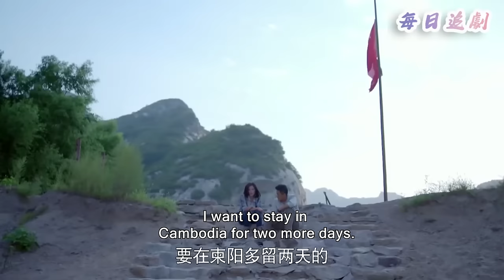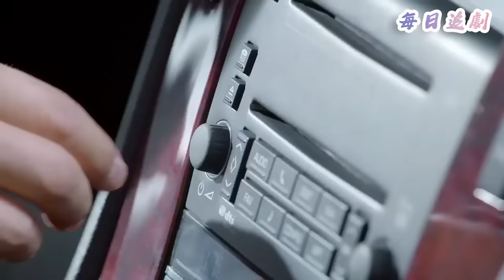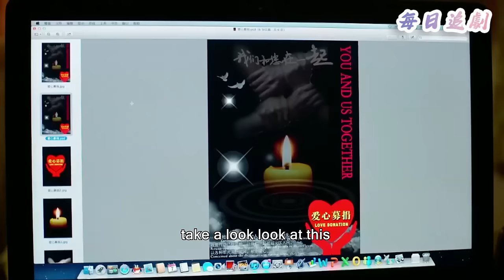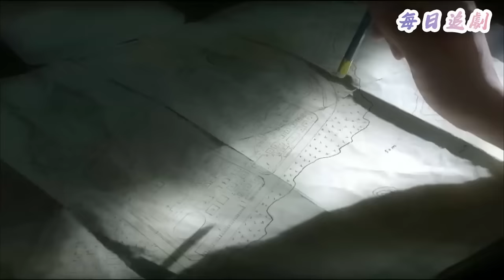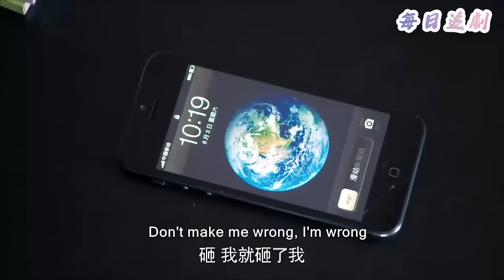【Full Movie】丈夫承諾照顧小三一輩子，下秒看到妻子回來卻立刻抱住，小三氣炸了！💖中國電視劇